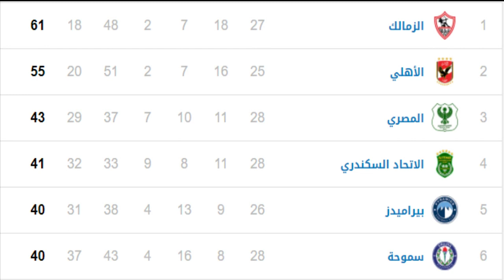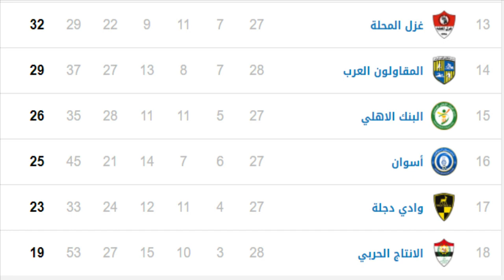جدول ترتيب الدوري المصري بعد فوز الأهلي علي الانتاج الحربي اليوم